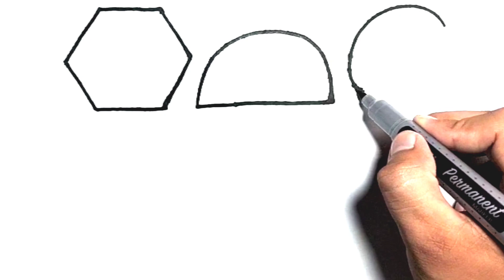Shapes drawing for kids, Learn 2d shapes, colors for toddlers | Preschool Learning #6